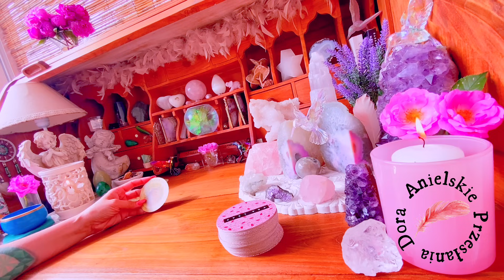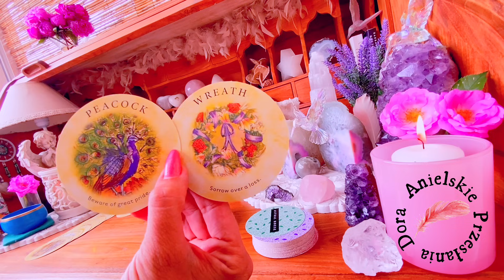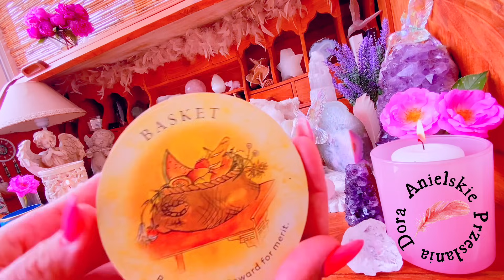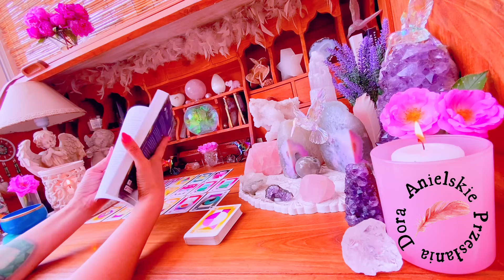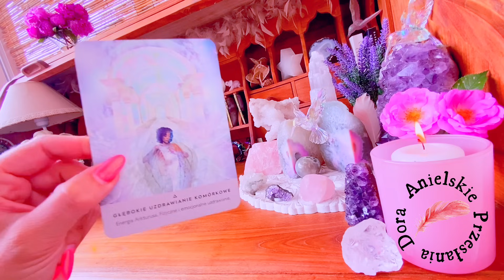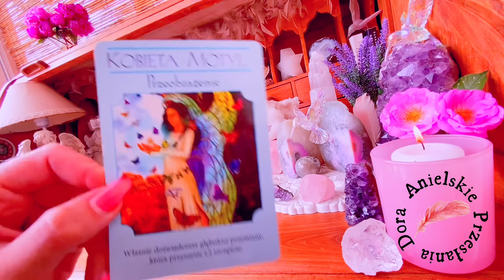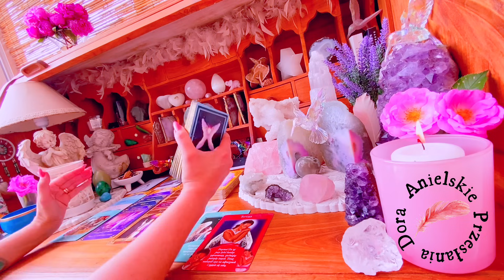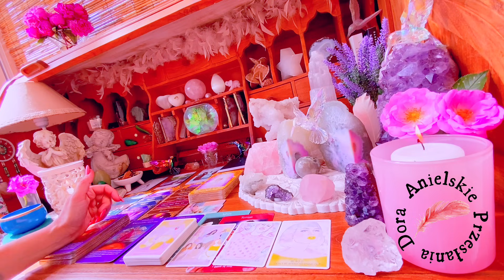Kluczowa Decyzja🗝️Istotna zmiana🦋Przeobrażenie🦅Ryzyko⚠️Strata🔜Lekcja🕊️Priorytety📌Prawo przyciągania💫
Jestem Dora🤍 od 8lat zajmuję się coachingiem życia, zdrowych nawyków żywieniowych i relacji miedzyludzkich. W swojej praktyce łączę własne doświadczenie, wiedzę i duchowość.

Zapraszam do naszej grupy ludzi z Sercem🫶🏻
Link do grupy wsparcia i motywacji

ZASTRZEŻENIE PRAWNE
Kanał służy do celów rozrywkowych. Odczyty są ogólne i nie mogą zastępować ani być wykorzystywane jako porady/informacje prawne, medyczne, biznesowe lub finansowe. Twórca nie ponosi odpowiedzialności za jakiekolwiek wybory i/lub decyzje, które osoba zdecyduje się podjąć z własnej woli. Karty anielskie, tarot tak jak i ten kanał „Anielskie Przesłania Dora” oraz jego twórca nie zastępują żadnych profesjonalnych decyzji medycznych, psychologicznych ani finansowych 🤍